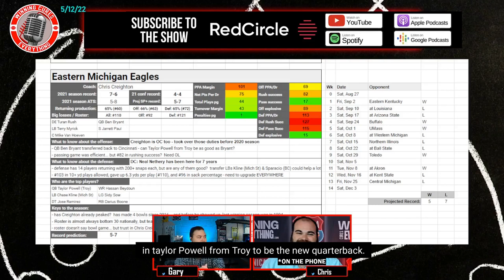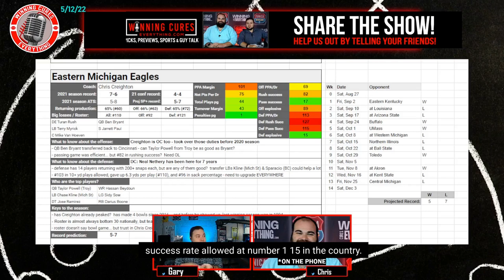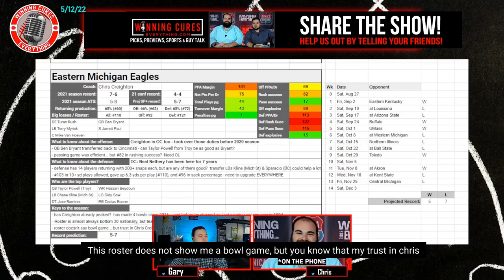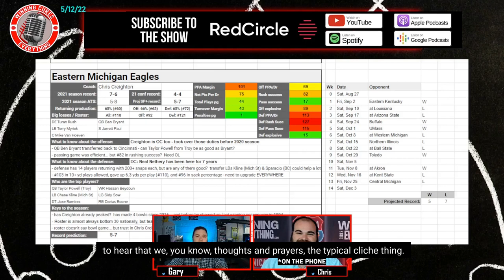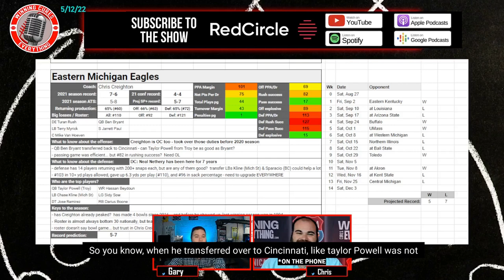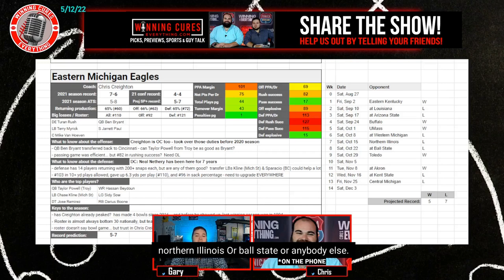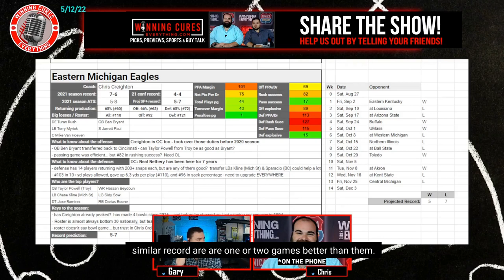Eastern Michigan Eagles 2022 College Football Season Prediction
Eastern Michigan 2022 College Football Season Predictions & Preview

Gary & Chris give a quick preview & predictions for the Eastern Michigan 2022 college football season.  What are the expectations for Coach Chris Creighton’s team this year?  We dive into the keys to the season, returning production & roster strength, what the schedule looks like (along with picks), the regular season win total & odds, what to expect from the offense with Troy transfer QB Taylor Powell, how the defense will look, and more!